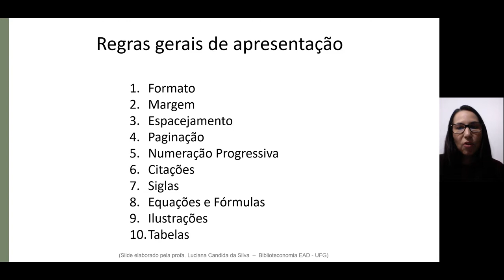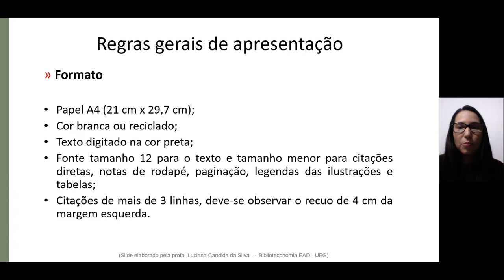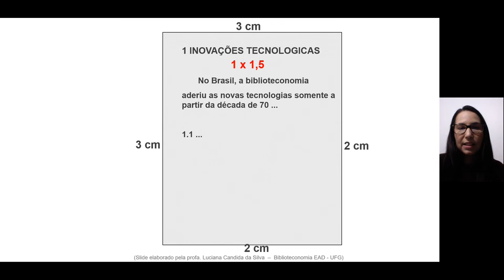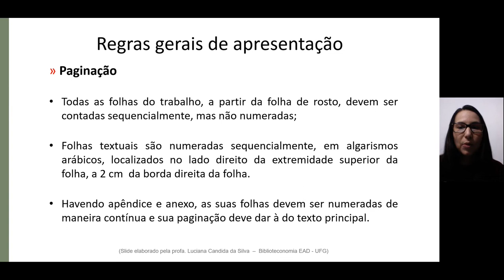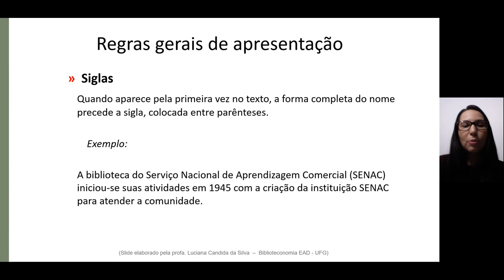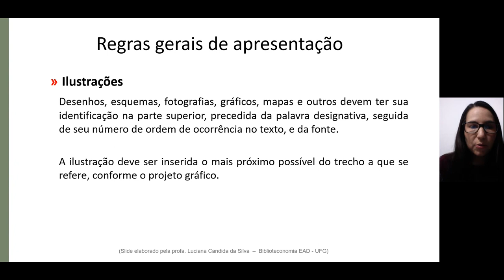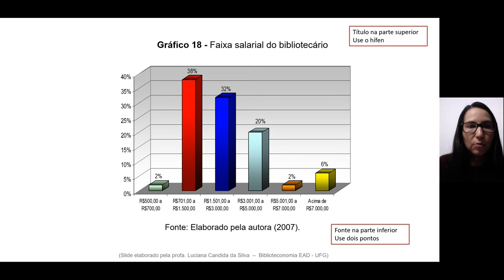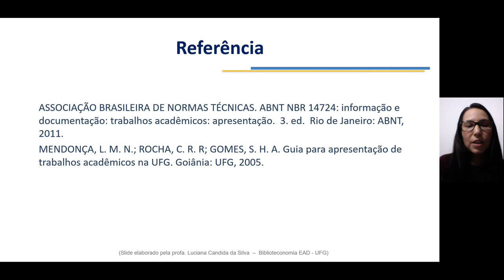Biblioteconomia EAD - Estrutura do Trabalho Acadêmico - Regras gerais de apresentação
Curso: Biblioteconomia EAD
Disciplina: Estrutura do Trabalho Acadêmico
Aula: Estrutura do Trabalho Acadêmico - Regras gerais de apresentação -  Aula 4 Parte III
Prof.ª Luciana Candida da Silva - FIC UFG